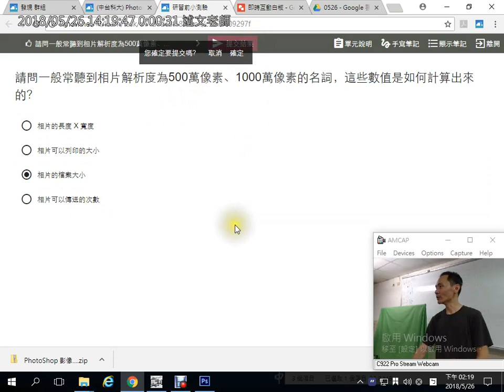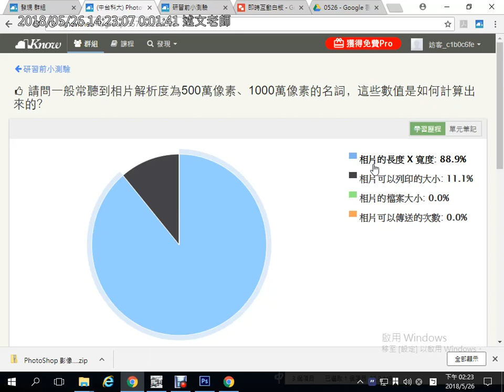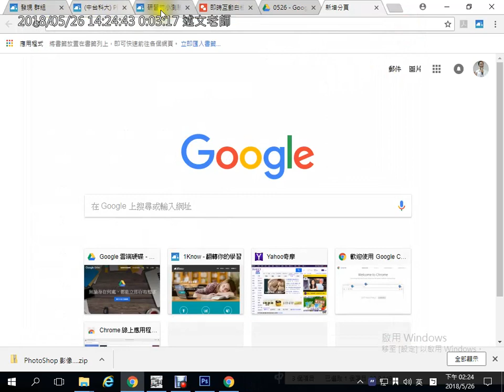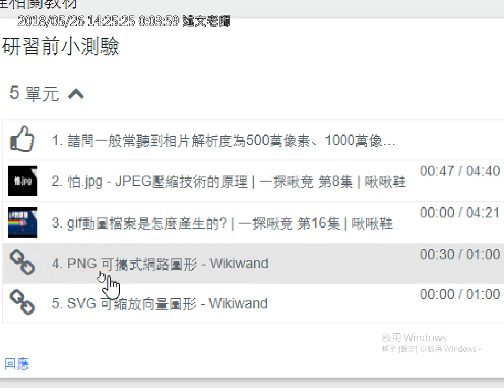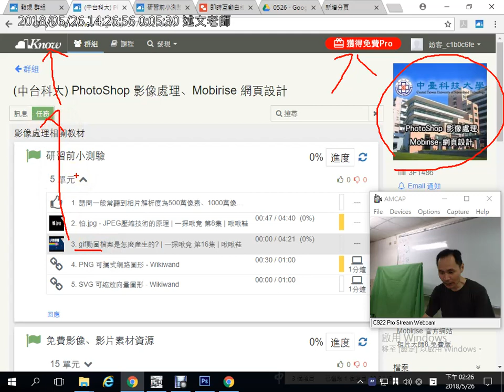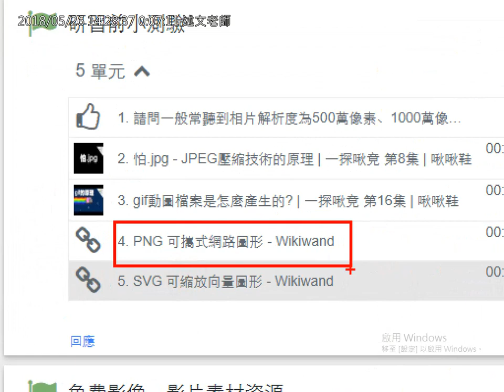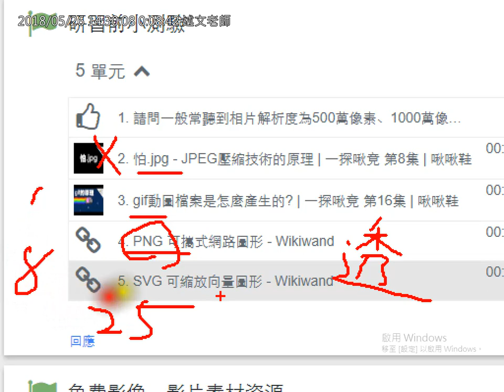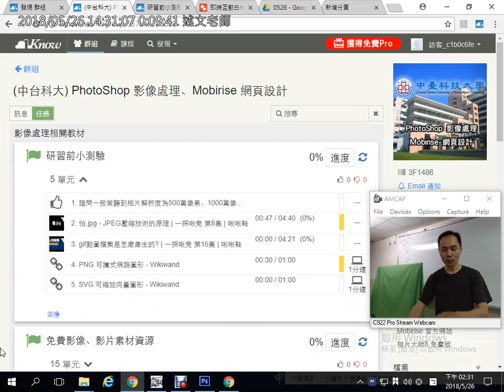03：請問一般常聽到相片解析度為500萬像素、1000萬像素的名詞，這些數值是如何計算出來的？